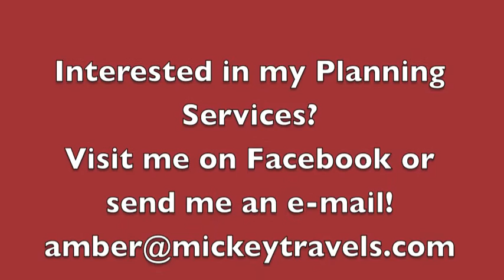Come Shop With Me! Disney Store Outlet Shopping Part 3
Come shop with me at the Disney Store Outlet in Branson Missouri!

Hi! I'm Amber with MickeyTravels! I've created this channel to share some Disney advice and tips when going on a Disney vacation and to take you along on my Disney trips!

Interested in using my planning services? They are FREE!!!

MickeyTravels is an Authorized Disney Vacation Planner! We're recognized nationally as a leader in planning magical Disney vacations and we're proud to offer industry leading customer service to ALL our clients -- it doesn't matter if your vacation is for one person or a family reunion of 50 people -- we handle each vacation the same! We are always available via email or phone to answer any questions you may have -- whether it's advice on which resort to stay in, what restaurant to dine in, or what discounts are available for you to take advantage of...we're here to help!

I work with clients during the entire planning process to make sure they will have the vacation of a lifetime! It is our quest to become the recognized leader in Disney vacation planning while offering all of our services 100% FREE!